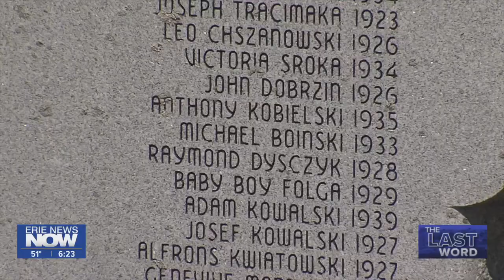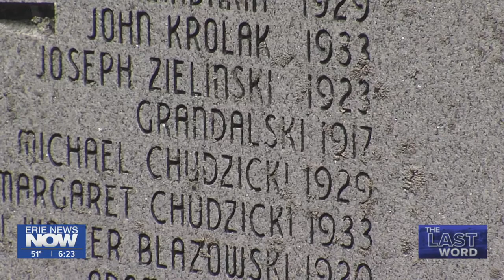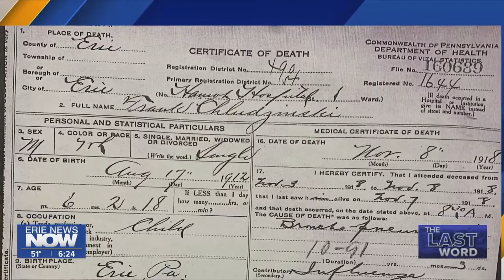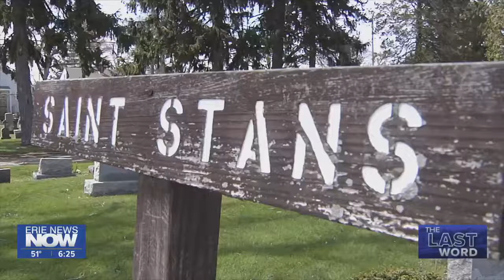Quest to Find 3 Children Buried More than 100 Years Ago